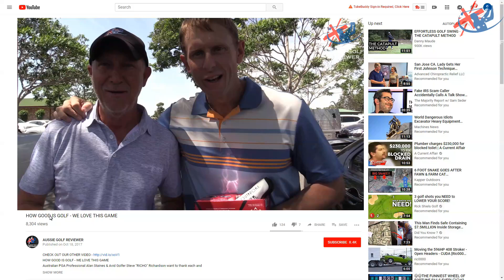THE GLADES GOLF COURSE VLOG PART 1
Australian PGA Professional Alan Staines & Avid Golfer Steve "RICHO" Richardson play at the brilliant GLADES GOLF COURSE on the gold coast with JOSH BEVAN and JASON DUNHAM. GREG NORMAN designed with amazing bunkering, long and pretty tought. Plenty of challenge from every tee.